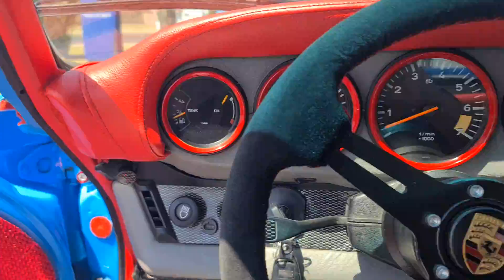Breaking up a fight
I have done this before!